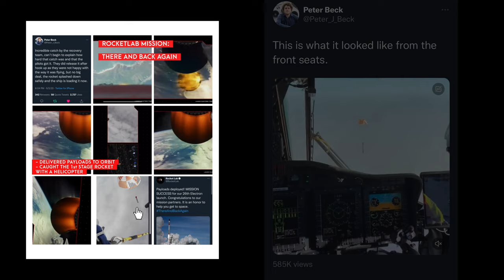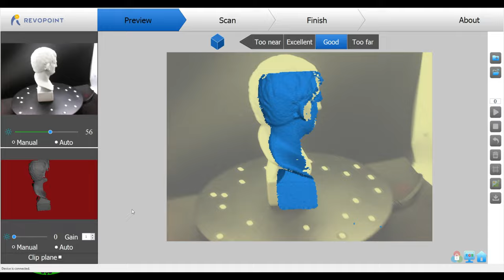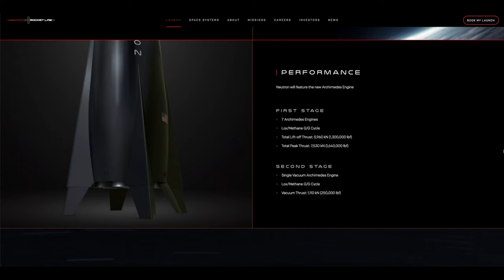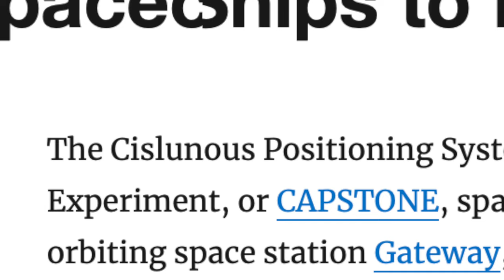RocketLab catches Electron w/ Helicopter, Boeing OFT-2, AG3D gets a 3D Scanner, & Staying on Mission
On this episode we recap the latest from a busy May in Space, including:

- Boeing’s OFT-2 gets a Part DEUX after fixing some valve issues

- James Webb Space Telescope continues Science Instrument commissioning

- Rocket Lab catches their Electron Rocket with a Helicopter and the CAPSTONE spacecraft is on its way to New Zealand for an Artemis/Gateway mission to the Moon

- The AG3D lab gets a new 3D Scanner

We discuss the balance of staying on mission when things get tough, busy, and confusing. JWST is a great story of staying on mission

Have a great week and make sure to spread love and spread science!
LLAP

Alex G. Orphanos

The unreal science behind how James Webb aligned its mirrors and go it working

00:00 Introduction
02:36 AG3D Update \ NEW 3D Scanner
07:00 Boeing's OFT-2 Mission gets a Part Deux
09:00 Why not both spacecraft? Dragon and Starliner
10:24 James Webb Telescope Update
11:20 Where is Webb? Great NASA tool
12:17 Rocketlab Thereandbackagain success! Helicopter catches rocket!?
14:20 New Space challenges the industry
16:15 Rocketlab CAPSTONE Mission \ What is it?
20:00 The NEED for Space Infrastructure
21:42 Starship Delayed again.
24:06 The Balance: Staying on Mission when things get tough